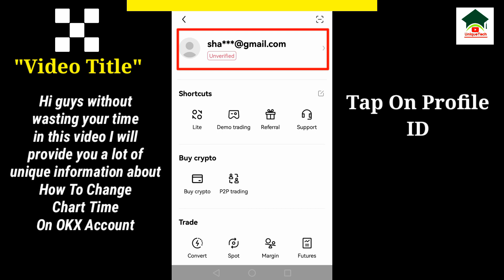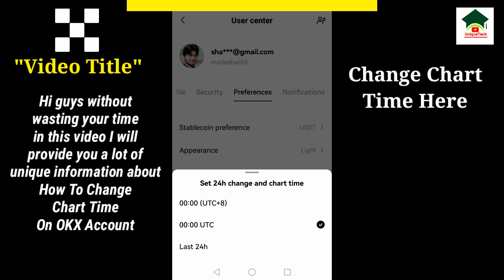How to change chart time on okx account||Unique tech 55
Assalam-O-Alikum Unique Tech Family.In this video I will tell you about How to change chart time on okx account.Hope you guys enjoy the video and give a like If you enjoy the video And also subscribe to my channel to get more informative videos like this.

                              Take Care
                              Allah Hafiz